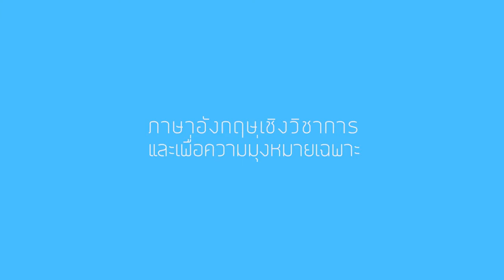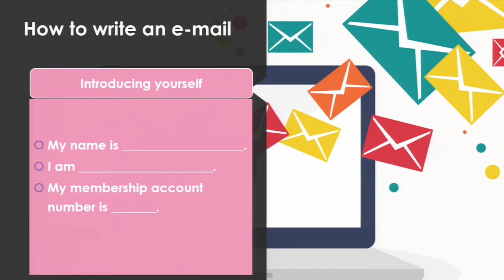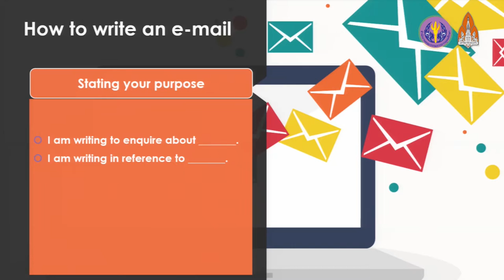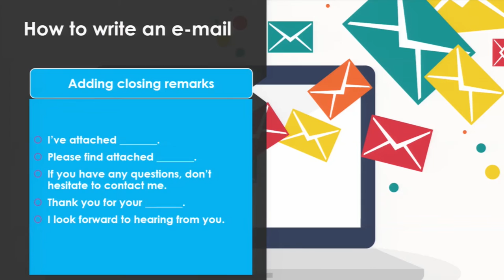Email Grammar 2/2